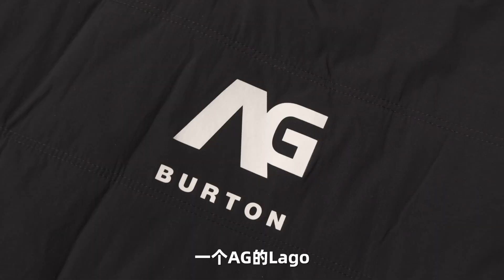叠穿essentials！男生必备的长袖卫衣内搭单品！